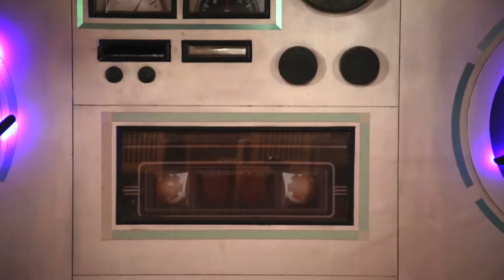Badshah V/S Alka Yagnik | Honey Singh V/S Lata Mangeshkar | Stand Up Comedy | Priyanka Mehrunkar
Hello Friends
Here comes LOL Show  which will make you laugh until it Hurts.
Watch this funny stand up gig by Priyanka Mehrunkar where she mimics the bollywood famous Singers like Lata Mangeshkar, Badshaha, Honey Singh, Arjit Singh, Alka Yagnik and many others who are present at a Singing award show where they fight for who is the best singer among all of them weather the new singers or the old classical singers..

Keep watching LOL Show to get the funny dose of the day.